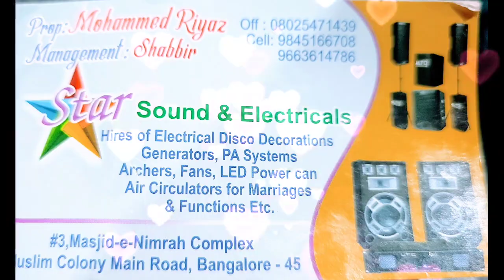Ali maula Ali Sarfaraz Ali Sabri program in Mulbagal part 2